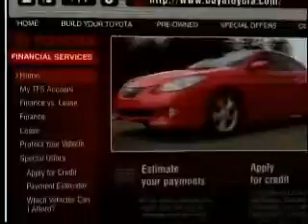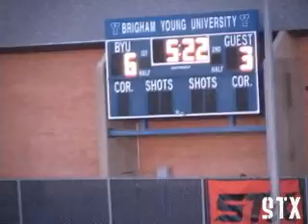Illinois v BYU Lacrosse 2207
lax!